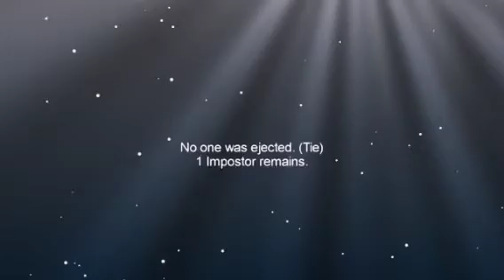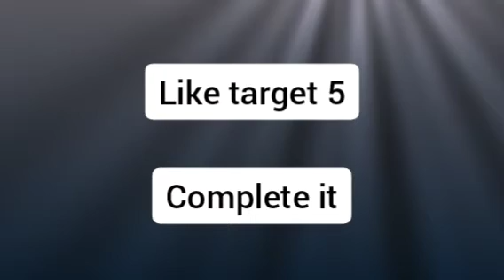Playing Among us for first time with victory gameplay #1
Happy diwali to all of u ❤❤❤🥰🥰

this is my first gameplay of among us

Musician: LiQWYD
URL Music by: LAKEY INSPIRED